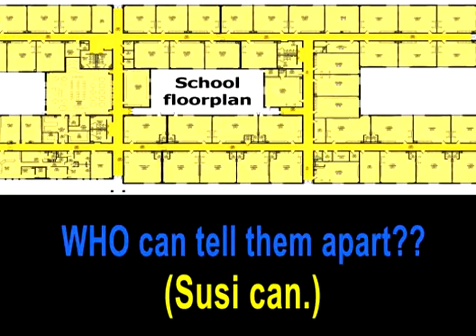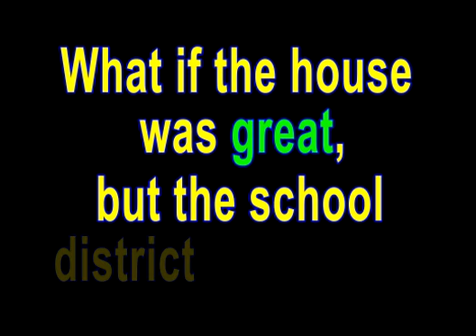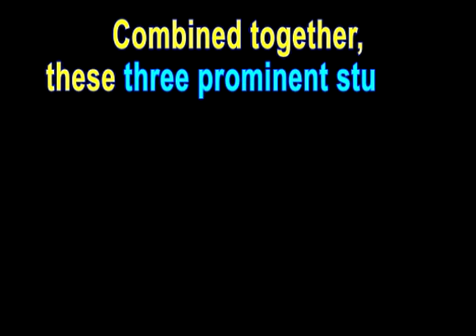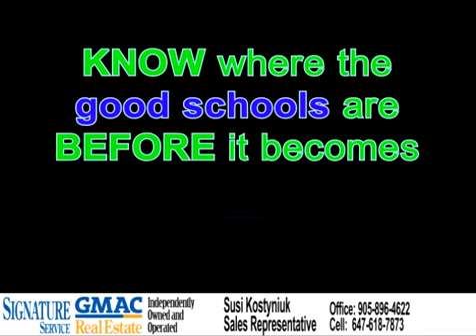Mississauga Schools Districts Rankings.mp4 - Real Estate Advice for Families on the Move!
This video shows where to get the most COMPLETE rankings of Mississauga public and Catholic schools ever assembled. Where you move matter to your children!